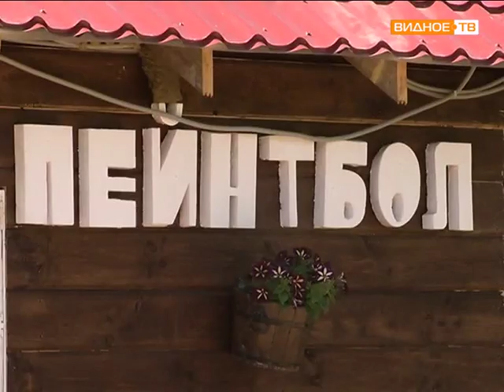Пейнтбол в ЗаВидное